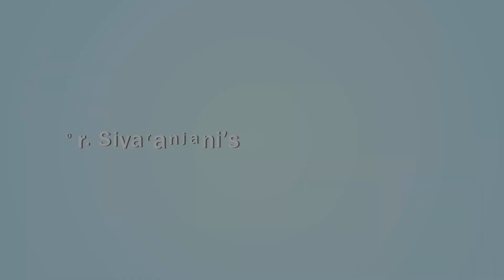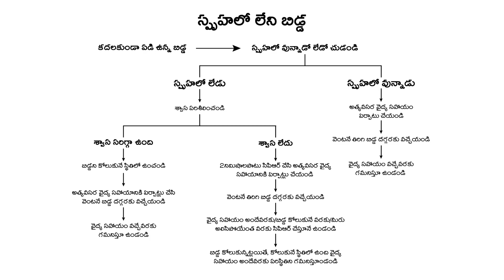మిషన్ ఫస్ట్ ఎయిడ్ - స్పృహలో లేని బిడ్డ - డా. శివరంజని ఈజీ హెల్త్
మనం జాగ్రత్త వహించాల్సిన ప్రధాన కారణాలలో ఆరోగ్య భద్రత కూడా ఒకటి. మనం ఖచ్చితంగా మన నియంత్రణలో ఉంచుకోగలిగిన ప్రాథమిక అవసరాలలో ఇది కూడా ఒకటి. కానీ ఇటువంటి ప్రాథమిక ఆవశ్యకాలు మరియు అంశాల గురించి సమాచారం కొరవడిందనే చెప్పవచ్చు. అటువంటి లోటుని భర్తీ చేయడంతోపాటు పలు ఆరోగ్య భద్రత, ప్రసవ సంబంధిత సమస్యలు, చిన్నారులకు సంబంధించిన అంశాలను గురించి వివరిస్తూ ఆయా పరిస్థితులలో బాధితులు లేదా సంబంధిత వ్యక్తులు తీసుకోవలసిన ముందుజాగ్రత్తలను గురించి వివరించేందుకు ఈ ఛానల్ రూపొందించబడింది. దయచేసి ఈ వీడియోలను వీక్షించడంతోపాటు వాటిని అందరితో పంచుకోవడం ద్వారా ఆరోగ్య భద్రత అందుబాటులోకి వచ్చిందనే సందేశాన్ని నలుదిశలా వ్యాపింప చేయండి!